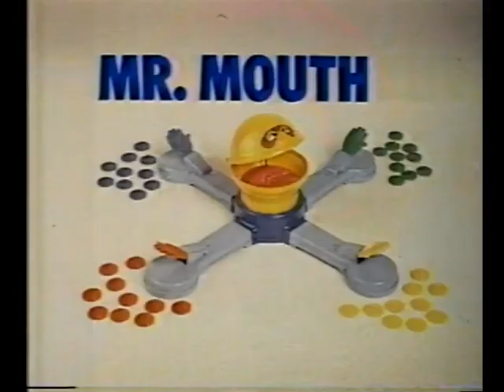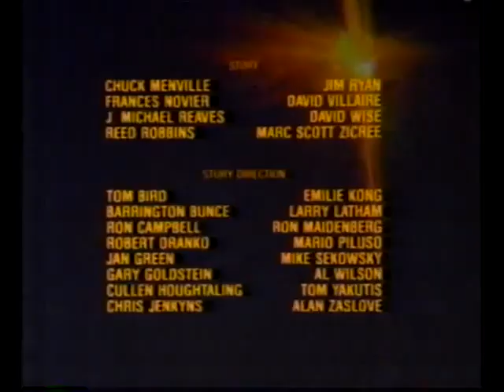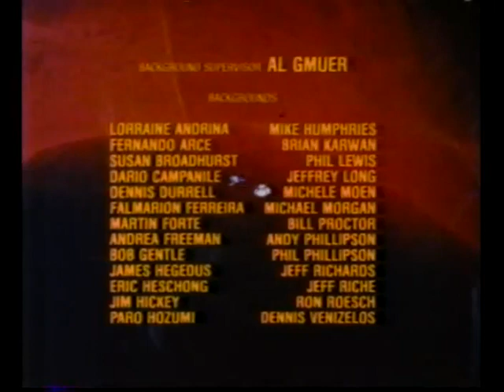(December 5, 1981) Saturday Morning Commercials during Space Stars (NBC WKYC-TV 3 Cleveland)